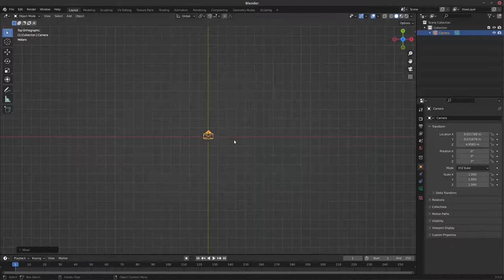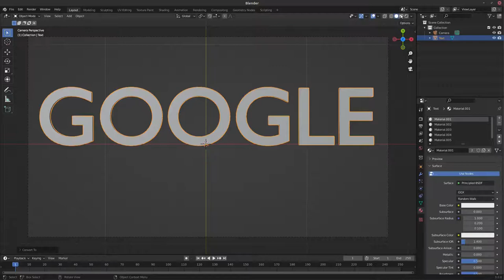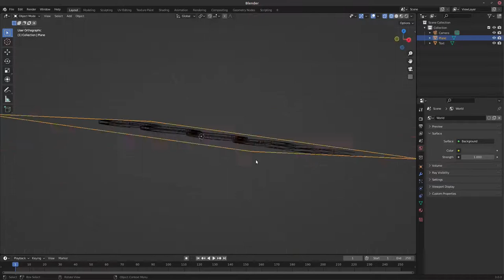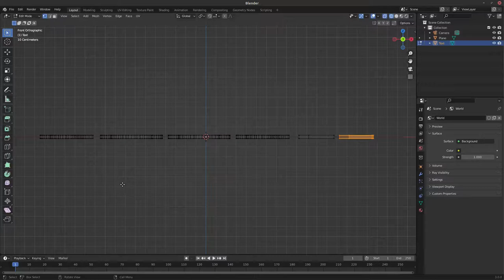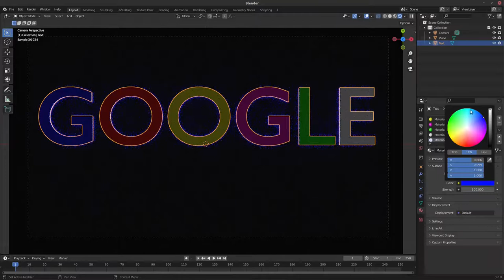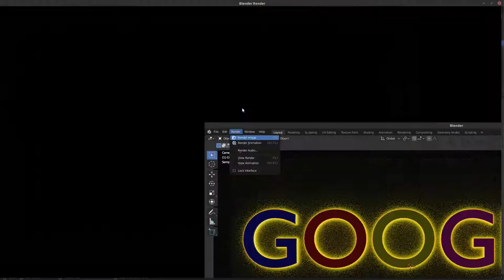BLENDER GOOGLE LOGO TUTORIAL